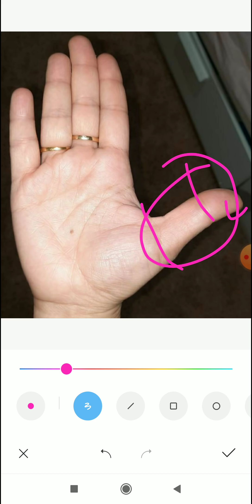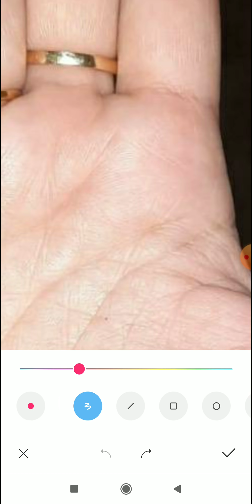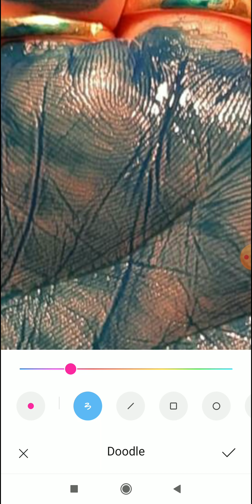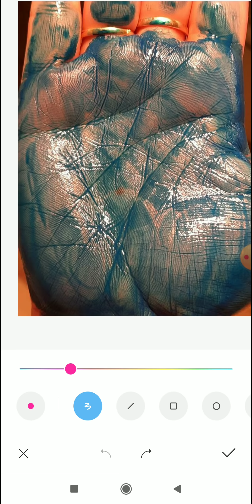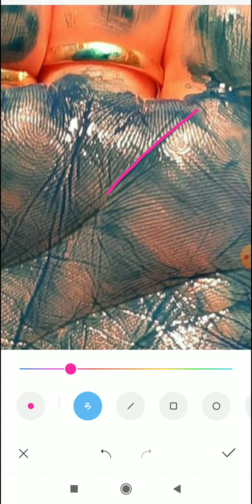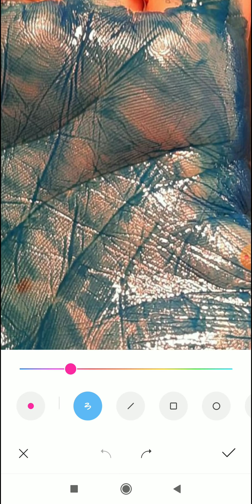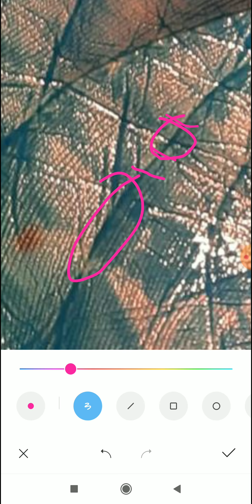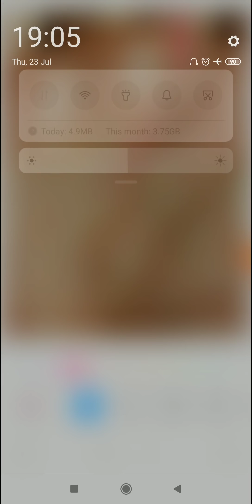Female palm reading, female hand palmistry, female right hand palmistry, palm reading hastrekha,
4 To 5 Days Of Waiting Period For A Video To Upload.